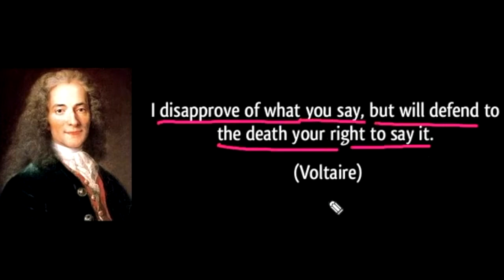Goalie James Reimer REFUSES To Wear Pride Night Jersey For San Jose Sharks. A great save & a beauty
San Jose Sharks goaltender James Reimer boycotted the team's warmup skate before its home game to the New York Islanders on Saturday because his teammates wore jerseys that support the LGBTQIA+ community. He cited his religious beliefs as the reason.

Here is my very simple take on the subject.